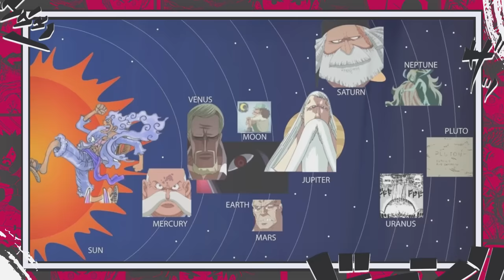É POR ISSO QUE NIKA O DEUS SOL FOI APAGADO! AS ARMAS ANCESTRAIS ORIGINAIS - ONE PIECE 1105